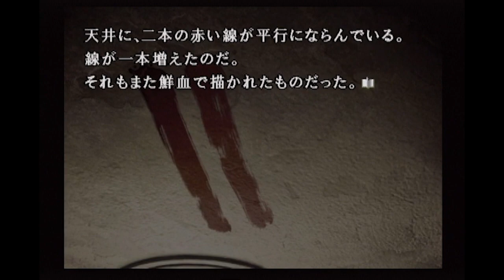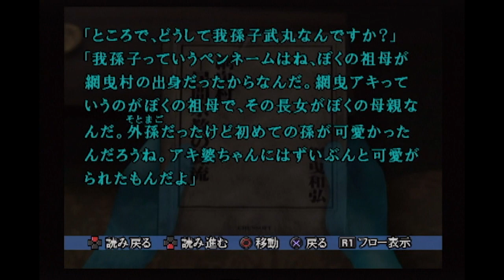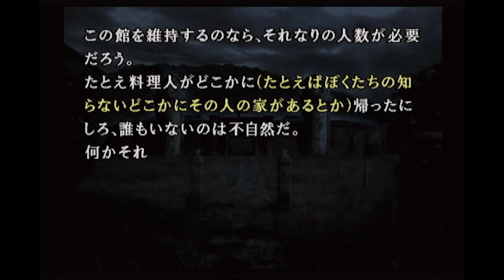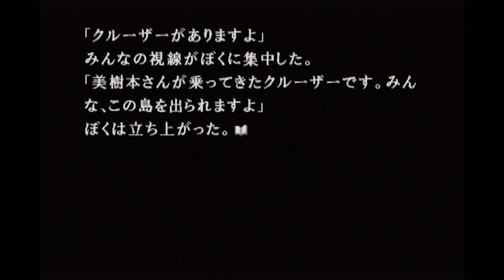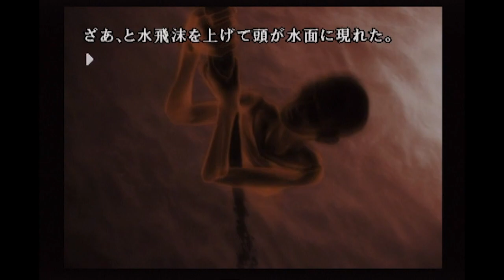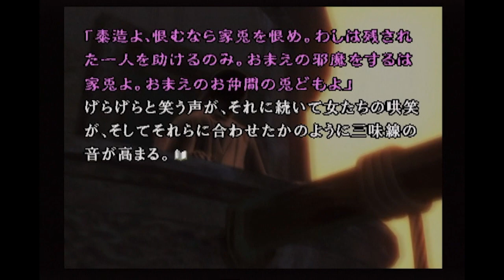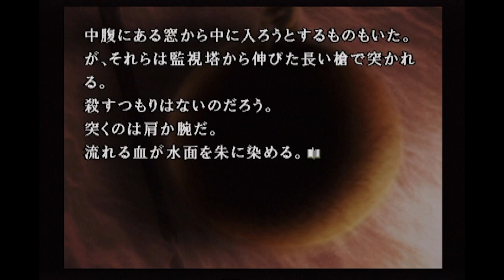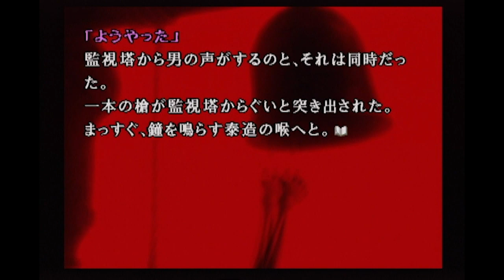かま金 陰陽編 第四夜｜かまいたちの夜2 監獄島のわらべ唄